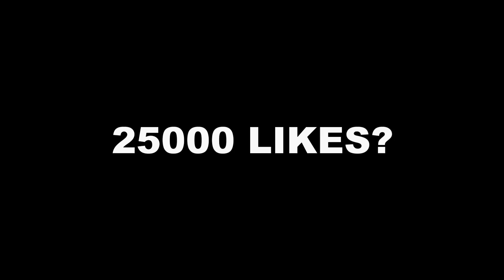Who Can Survive Poison? | All 58 Brawler Test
In this video, we test who can survive 25 tiles poison path.